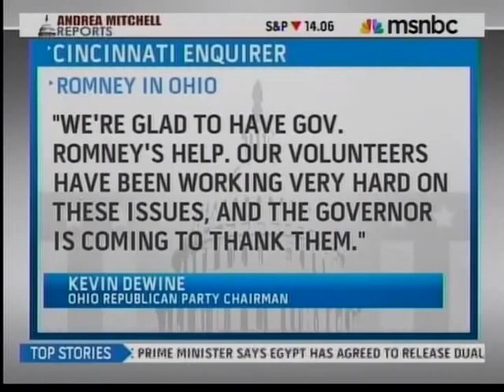Battleground Ohio: Chairman Kevin DeWine discusses key issues with Andrea Mitchell